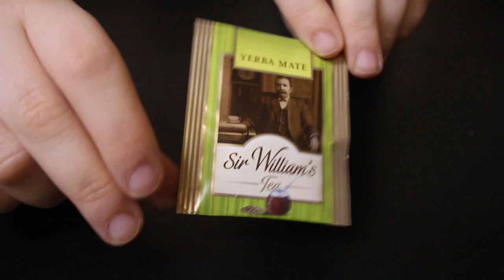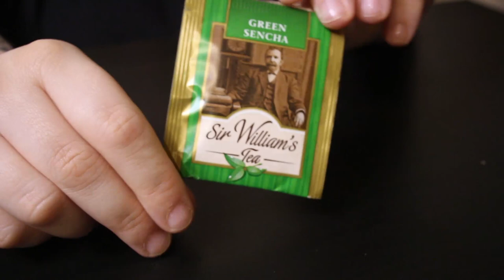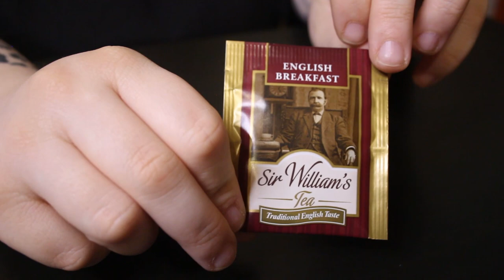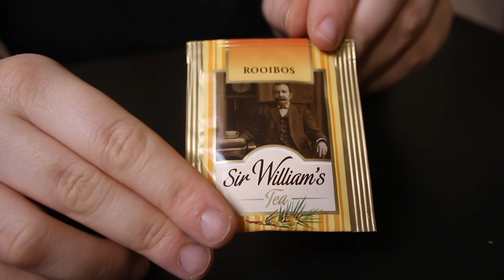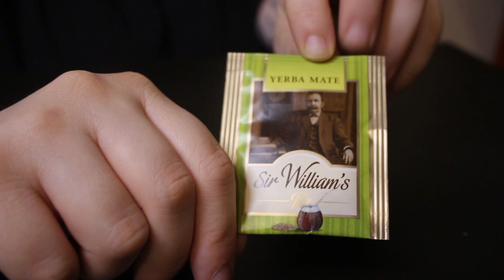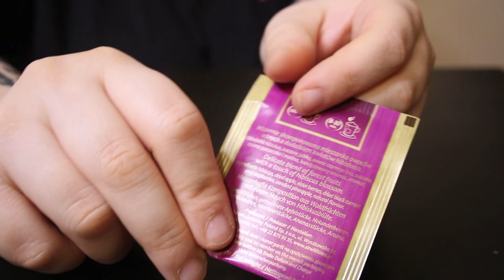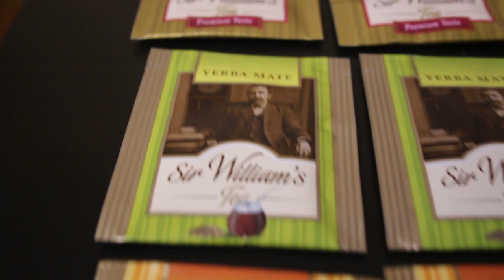KALENDARZ ADWENTOWY 2020 Choinka Z Herbatami Sir William's ☕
I jak wam się podobał film?😄